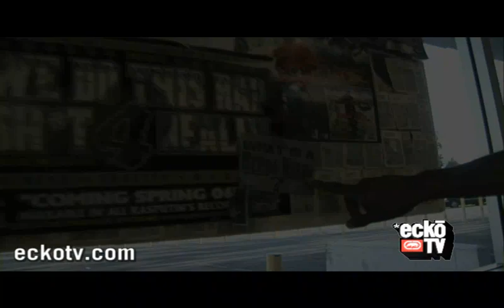*eckoTV presents Young Beeda Weeda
*eckotV goes out to East Oakland to check out one of the areas biggest up and coming artists, Beeda Weeda. Ghostridin' and getting hyphy the *eckoTV way. For more info on *eckotv, check out eckotv.com or our myspace